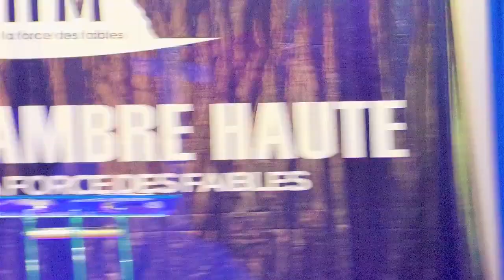DOMINE SUR LES SITUATIONS QUI DOMINENT DANS TA FAMILLE